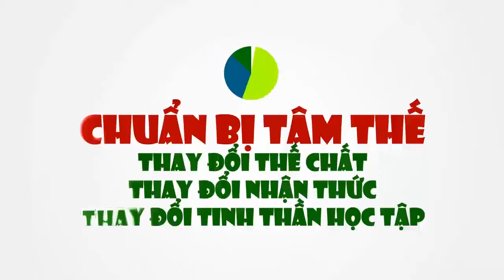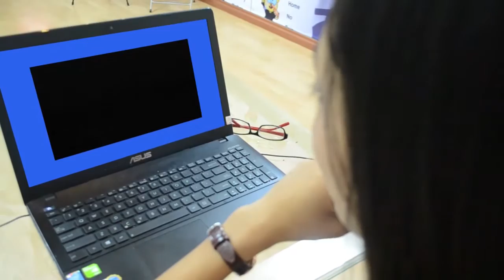Bước 2 - 6 Bước chinh phục tiếng Anh giao tiếp từ con số 0